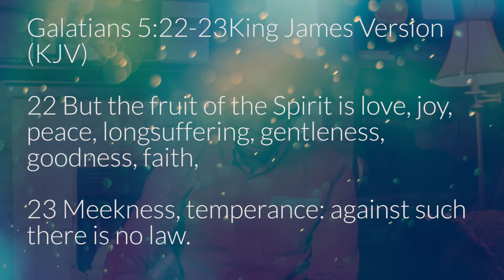Day 3 | Getting on My Last Nerves!! Power of becoming Meek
In this video we cover Matthew 5:5 and we unpack it. Being Meek can be very difficult but we will see how to.